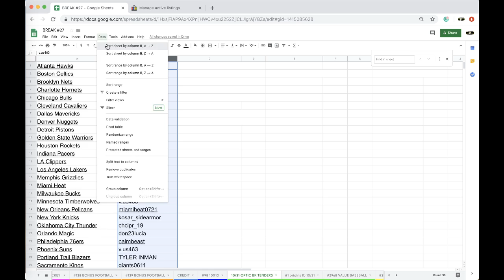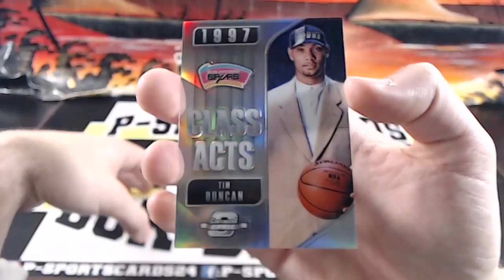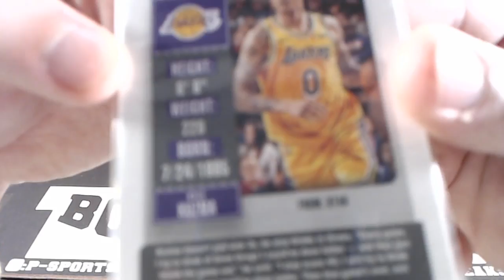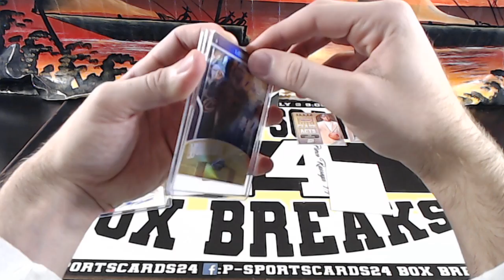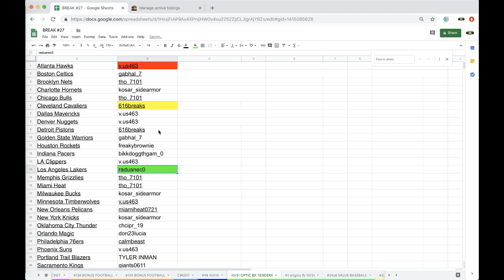🏅 GOLD LEBRON!?! 2019 PANINI OPTIC CONTENDERS NBA BASKETBALL LIVE BOX BREAK EBAY 10/31 🏅